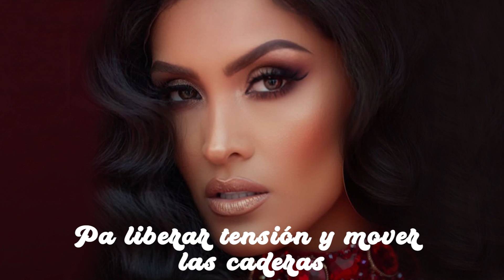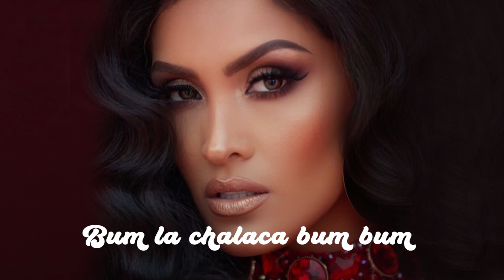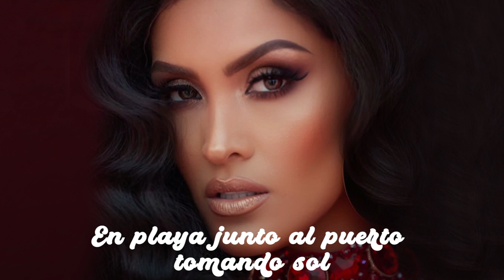MICHEILLE SOIFER _ YO TENGO UN FLOW (AL CALLAO) (Video Lyric Oficial)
MICHEILLE SOIFER _ YO TENGO UN FLOW(AL CALLAO)

Lyrics:

Yo tengo un flow
Y mucho sentimiento
Y tengo mucho down
Soy woman del callao … del callao

Ya se encendieron las luces
Oh my god
Mira como se me ve el booty
Suban el volumen
Que revienten las bocinas
Con mi bum bum
Papi papi te sube la adrenalina

Soy una chica de barrio
Oye como suena
Monumental en la radio
Ha! Espectacular
Ha! Tan fenomenal
Como la michi se fue internacional

Activa , sexy , bien guilla
Aha! Prepara que esto no va acabar
Siento como el ritmo se apodera
Pa liberar tensión y mover las caderas

Y bailar contigo por to” el callao
En playa junto al puerto tomando sol
Y demostrarle al mundo entero
Lo bello de this Paradise
Sin igual the love of my life

Y mucho sentimiento
Soy woman del callao

Yo tengo un flowww
Y mucho sentimiento
Del callao ….

Al callao
Bum la chalaca bum bum la chalaca
Bum la chalaca bum bum
Fire fire
Aha peruvian queen en la casa

Aha! Activa , sexy, bien guilla
Pa liberar tension y mover las caderas
En la playa junto al puerto tomando sol (sol)
Lo bello de this paradise (oh)

Del callao pal mundo entero
Micheille soifer
You know
Ok